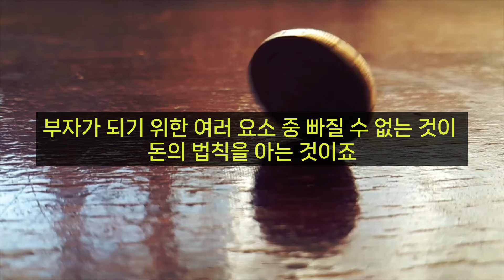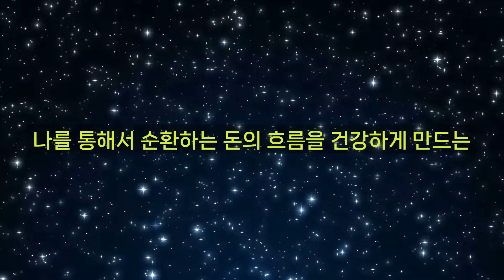스무살에 만난 유대인 대부호의 가르침 / 돈의 법칙 / 오디오북 / 책읽어주는여자 / 따뜻한책한잔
[ 스무살에 만난 유대인 대부호의 가르침  ]

* 지은이 : 혼다 켄
* 발행 : 알파미디어

*본 영상은 출판사에서 책을 제공받아서 제작되었습니다.